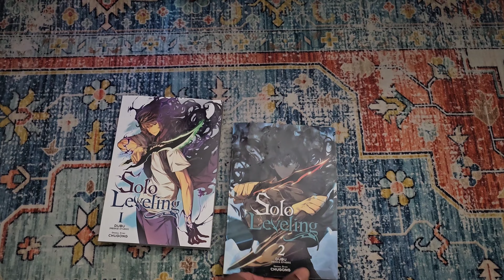Solo Leveling Episode 1: The Spectacular Journey Begins